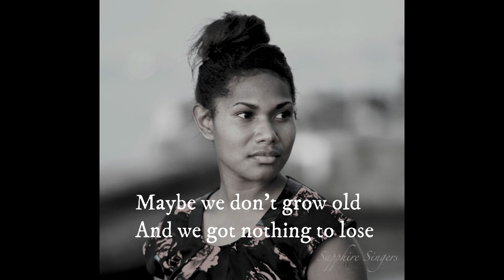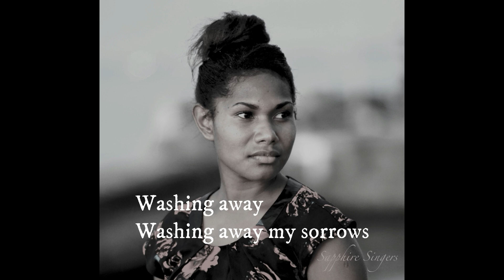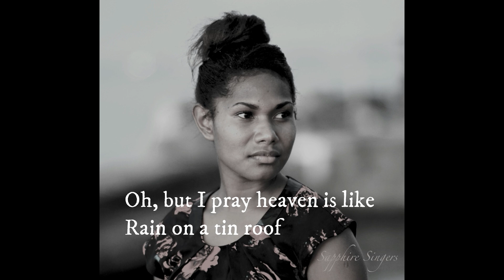Tin Roof - Chris Tomlin (cover) Reenay Sese